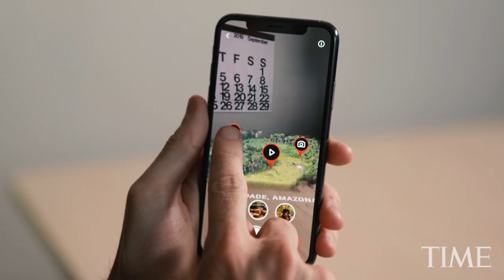'Inside the Amazon: The Dying Forest' AR Experience: An Augmented Reality Experience | TIME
Step inside the Amazon rain forest with Jane Goodall as your guide.TIME's immersive investigative journalism illuminates what the forces are that are driving deforestation, the stories of those who are fighting it, and those who have the most to lose from it.

The TIME Immersive app brings TIME stories to life before your eyes using the power of augmented reality (AR) and virtual reality (VR). TIME Immersive extends TIME journalism into your living room, classroom or beyond with groundbreaking interactive visual storytelling.